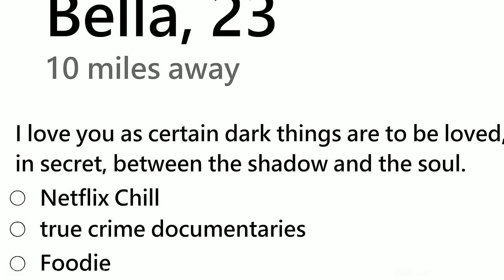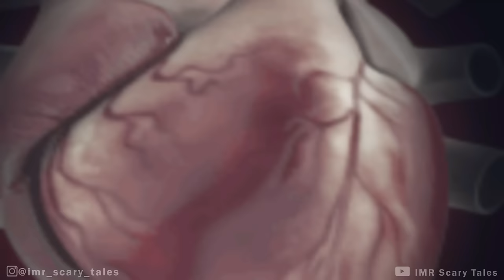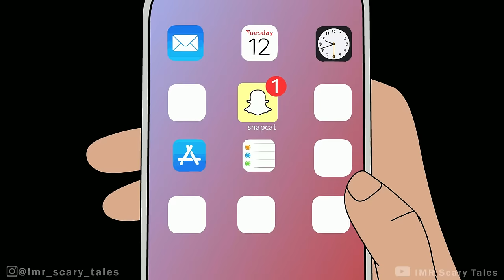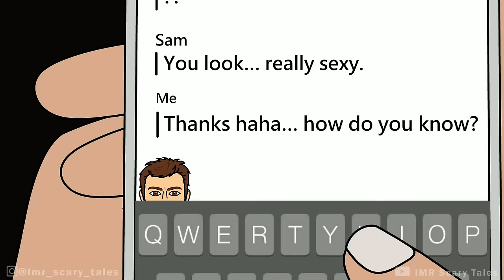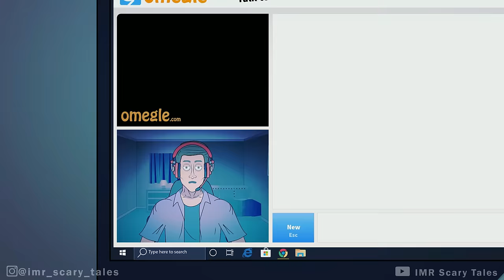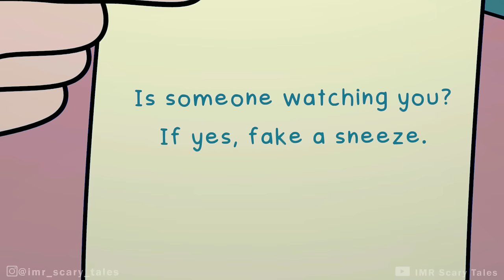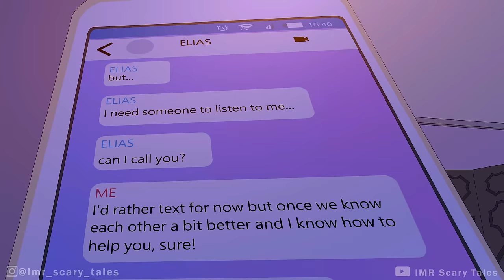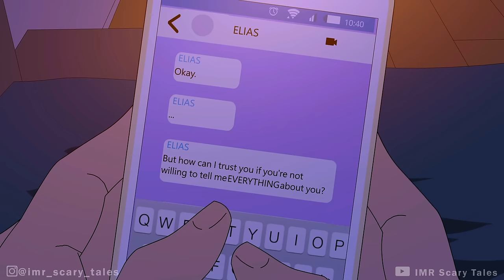24 Disturbing HORROR Stories Animated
24 True HORROR Stories Animated

Enjoy Horror Stories from January 2024